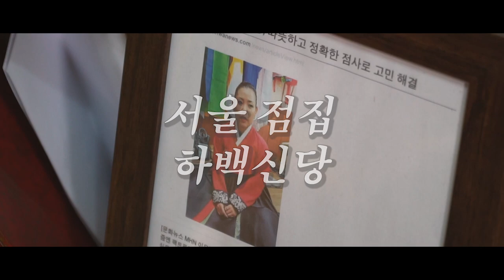쥐띠궁합,소띠궁합-(쥐띠 소띠랑 잘맞는띠,나이)(쥐띠 소띠랑 상극인띠,나이) 쥐띠와 최고의궁합은? 소띠랑 최고의궁합은? 쥐띠랑 최악의궁합은? 소띠랑 최악의궁합은? 서울점집 하백신당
★대표블로그★
-올마이티TV

★대표블로그★
-올마이티TV